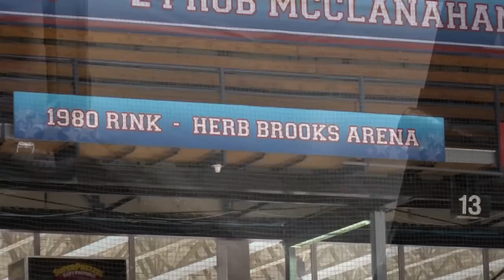2015 NJEC: A Day in the Life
Go behind-the-scenes and experience a day in the life in Lake Placid at the 2015 USA Hockey National Junior Evaluation Camp.